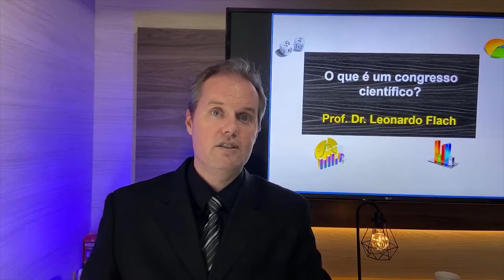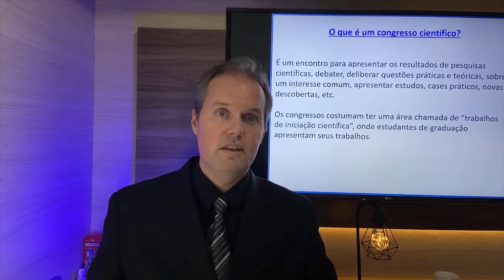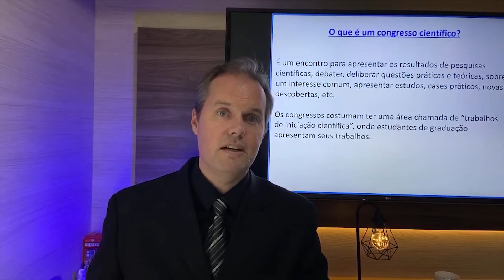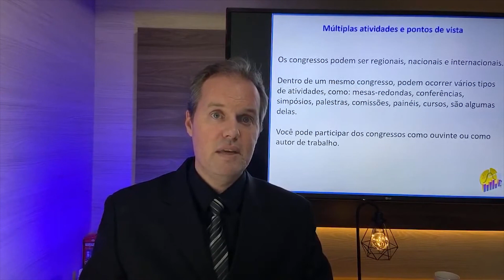O que é um congresso científico?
☑️ Obrigado pela visita!
Chapters (Capítulos)
00:00 – Seja bem-vindo!
00:02 – Inscreva-se no canal!
01:00 – Introdução
02:00 – Desenvolvimento